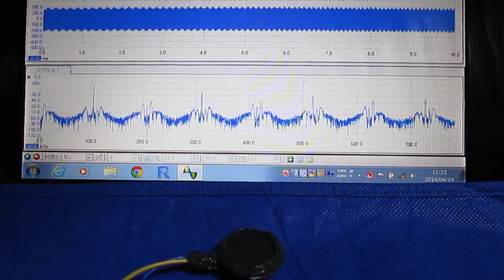超音波プローブ実験（表面検査技術） Ultrasonic probe experiment